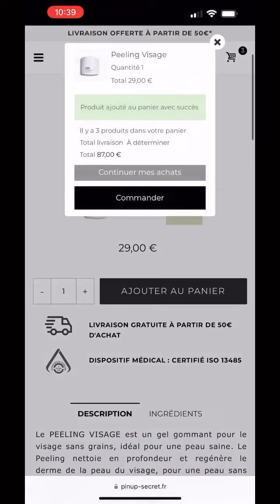RYM RENOM - 12 Juillet 2022